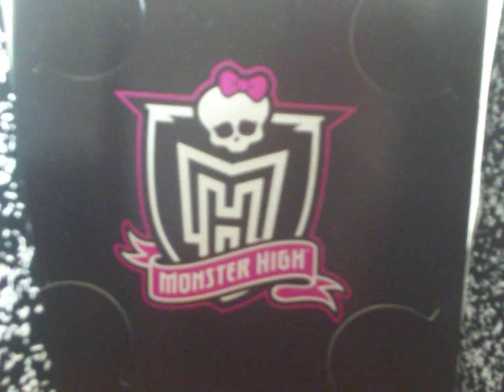LPS - Monster high fright song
Cantora: Coqui
Canal: JULICA6
:D